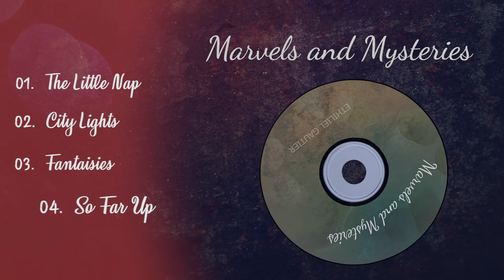Marvels and Mysteries - Full EP - Ambient Music - Ethiliel Gautier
Tracklist :
00:00 - 1 - The little nap
02:25 - 2 - City Lights
04:26 - 3 - Fantasies
07:25 - 4 - So Far Up